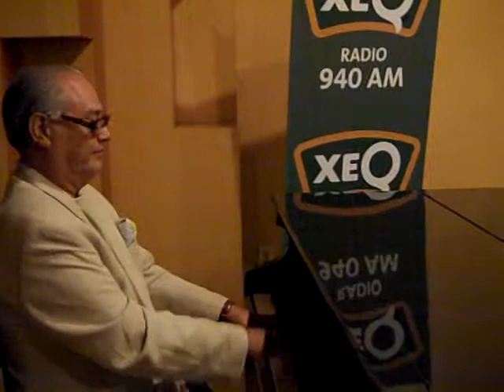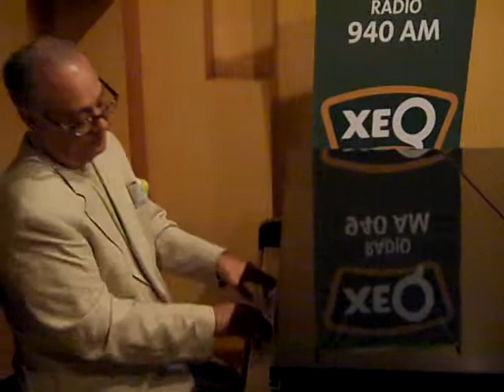edgardo rafael jimenez "pachapo" entrevista en XEQ - 940 am part. 1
edgardo rafael jimenez "pachapo" entrevista en XEQ - 940 am afinando el piano antes de en pesar la entrevista a cargo de pepe olguin vaya vaya